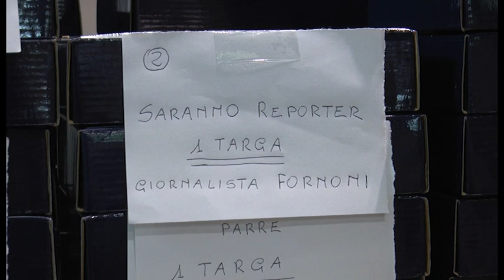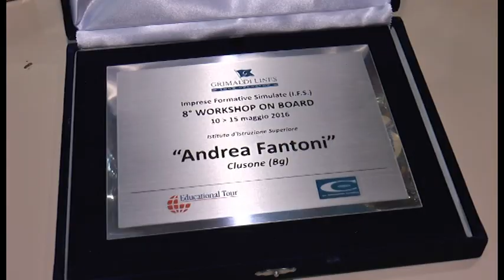Fantoni di Clusone, premiate le eccellenze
Sono circa 150 gli studenti del Fantoni di Clusone che questo pomeriggio sono stati premiati in una cerimonia andata in scena nella palestra dell'Istituto.